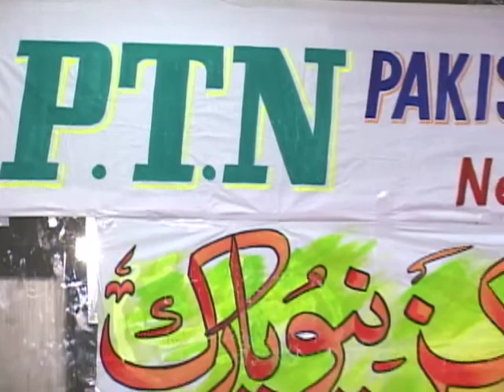Beautiful Bengali Song By Munni Begum in A Memorable Musical Evening By Urdu Markaz New York PTN-USA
Nadira Begum, better known by her pseudonym title, Munni Begum is a Pakistani vocalist and ghazal singer Munni Begum was born in Kushtiya, West Bengal, India. The third child of seven children, she first started taking music lessons from the famous singer Ustad Khwaja Ghulam Mustafa Warsi. Subsequently, she studied in the school of music for three years, and thereafter she launched her career.
Her parents migrated from India to East Pakistan in the early 1950s. East Pakistan later became independent Bangladesh. She studied in BAF Shaheen School, Dhaka; however, she moved to Pakistan before graduating from high school, due to Bangladesh Independence War of 1971.
Munni Begum began her career as a singer in Karachi in the 1970s. Begum released her first album of ghazals in 1976. Then she sang many more hit ghazals and thus became a renowned ghazal singer of Pakistan.
On March 23, 2008, Governor Dr Ishrat-ul-Ibad Khan conferred the Pride of Performance award upon legendary female singer Munni Begum at a simple ceremony held at Governor's House in Karachi.
Munni Begum was married in the 80s which resulted in a divorce in 1998. She has two daughters, Muniba Hasnain and Minara Umer, and one son Syed Muhammad Asad Ali.
PTN-USA